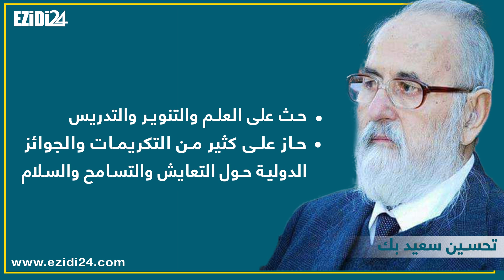الأمير تحسين بك أمير الديانة الايزيدية في العراق و العالم في سطور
الأيزيدية ، تحسين بك أمير الديانة الايزيدية في العراق و العالم
الايزيدية في العراق ، الايزيدية في المانيا